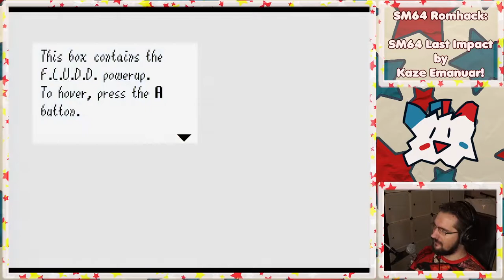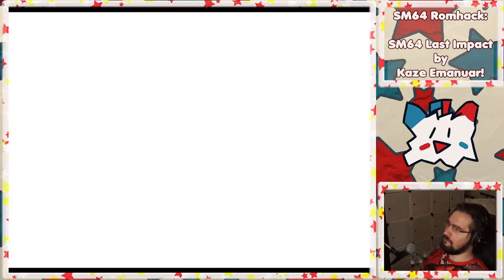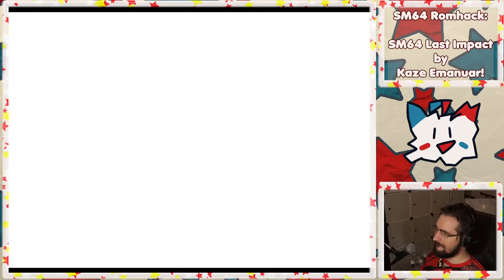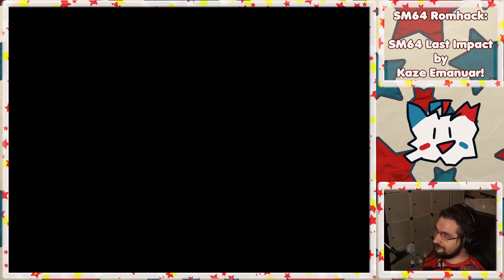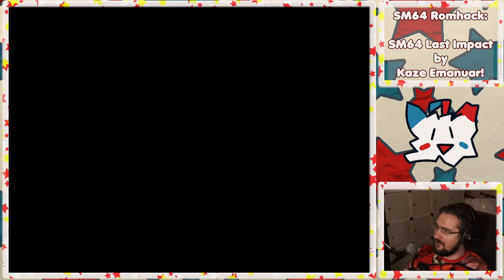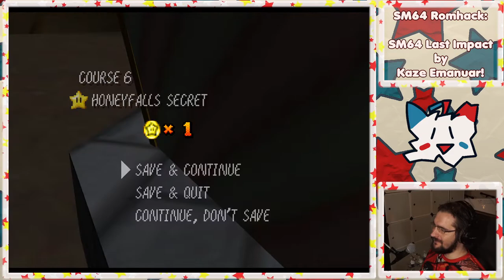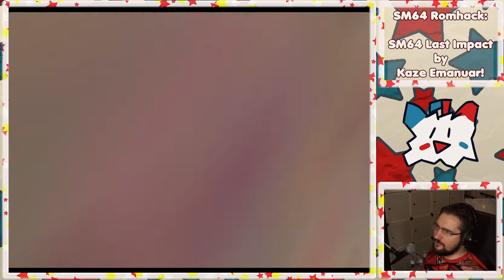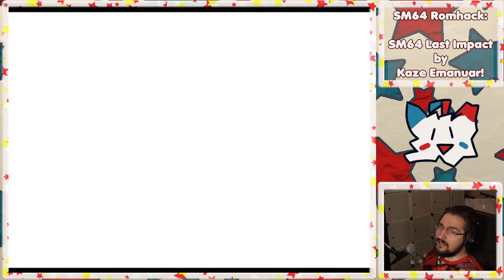[2021/10/18] No no no, I guarantee there will be plenty of other impacts as well! - SM64 Last Impact